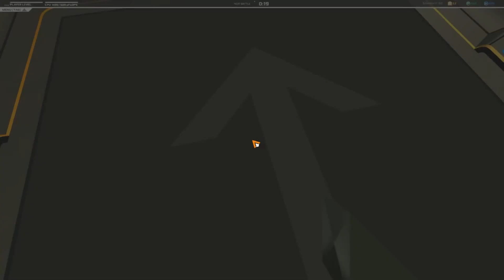Lets Play - RoboCraft #5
Robocraft ist ein Free to Play Spiel in dem Ihr mit selbst gebauten Kampffahrzeugen oder Flugzeuge versuchen müsst im Team gegen das Gegnerische Team zu gewinnen. Dabei müssten Physikalische Umstände ebenfalls berechnet werden sowie zb. Gewicht. Es macht auf jedenfall eine menge Spass!

Viel Spass beim zusehen und lasst mir einen Kommentar oder Link hier, wenn es euch gefallen hat.